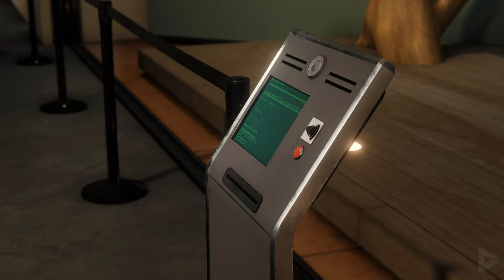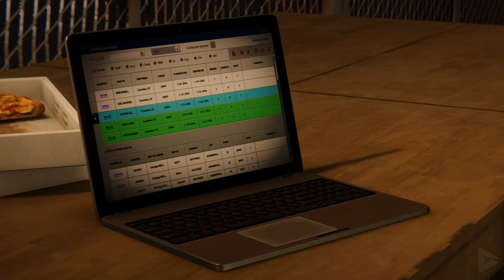SPIDER-MAN REMASTERED PC The Heist All Cutscenes (Full Game Movie) 4K 60FPS Ultra HD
Special thanks to Playstation Partnerships for the free and early copy of Spider-Man Remastered on PC

🌟 DESCRIPTION🌟

SPIDER-MAN REMASTERED PC The Heist All Cutscenes (Game Movie) 4K 60FPS Ultra HD includes the full story, ending and final boss of the game.  All relevant story gameplay is also included in this video and is edited by us in a way to feel more like a movie than a game. The game was played, recorded and edited by Gamer’s Little Playground team.  We recorded the game in 4K 60FPS on The PC. In short, the video includes the full game, ending and all story related scenes.

Marvel’s Spider-Man: The Heist is a story chapter from Marvel’s Spider-Man’s post-launch DLC, Marvel’s Spider-Man: The City That Never Sleeps. Marvel’s Spider-Man required to play Marvel’s Spider-Man: The Heist.

While investigating the robbery of a New York art museum, Spider-Man and Mary Jane Watson find themselves closing in on Felicia Hardy, aka Black Cat. A new storyline featuring the master thief, new enemies and perilous danger takes Spider-Man and Mary Jane Watson deep into the city’s shadowy world of crime families.

New Missions, Classic Villains
Battle classic Spider-Man Super Villains in the first of three new story chapters for Marvel’s Spider-Man. Finally come face-to-face with Black Cat in a series of missions that will test Spider-Man’s abilities, and thwart new dangerous enemy factions bent on ruling the criminal underbelly.

🏆 MEMBERSHIP 🏆

STREAM SCHEDULE:

MONDAY: 6pm PST to 10pm PST
WEDNESDAY: 6pm PST to 10pm PST
FRIDAY: 6pm PST to 10pm PST

We'll also be streaming whenever a new game is released, no matter the day!

🎥 MOVIE LIBRARY 🎥

📱 SOCIAL MEDIAS 📱

📋 HASHTAGS 📋